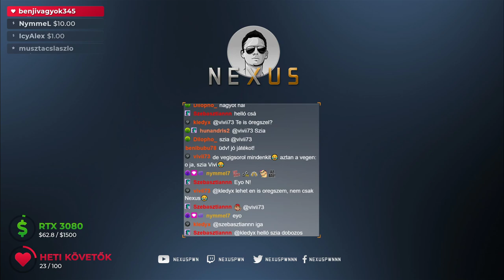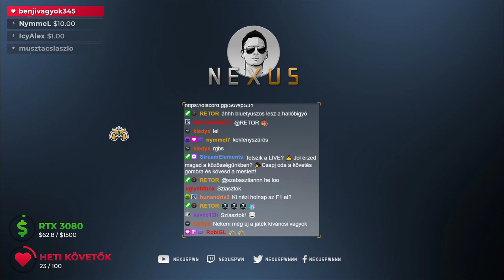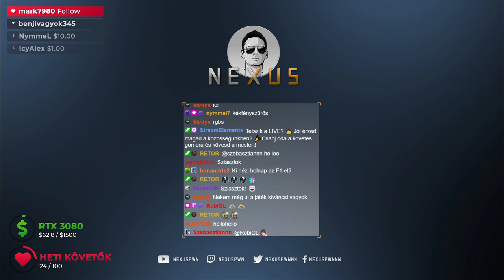ÚTNAK INDULUNK | DayZ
► Partnerek